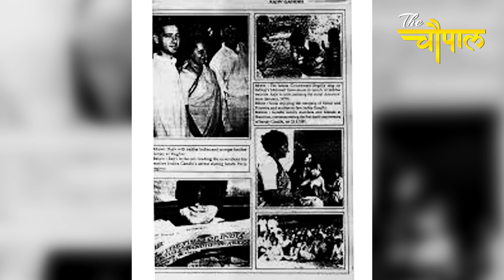Why Indira Gandhi taken this Decision against Maneka Gandhi ?